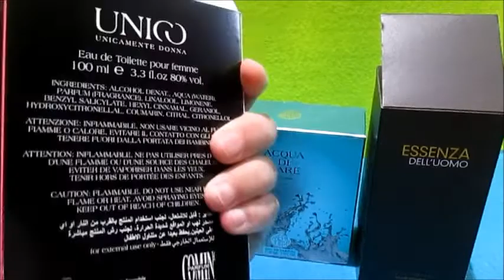PROFUMI COMIN E REAL TIME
LINKS AI SOCIALS:
LE NOSTRE PAGINE FACEBOOK: